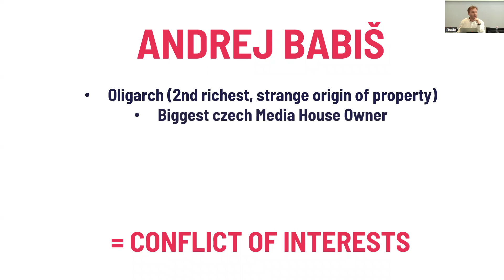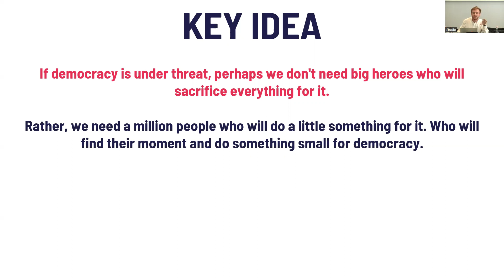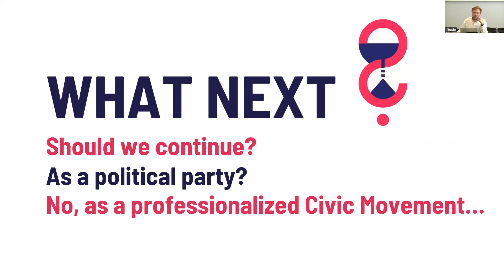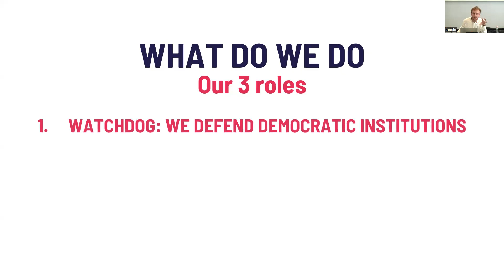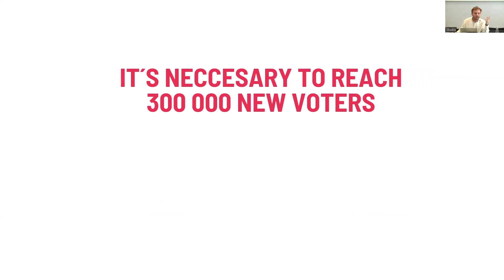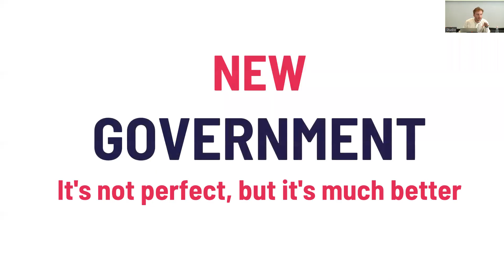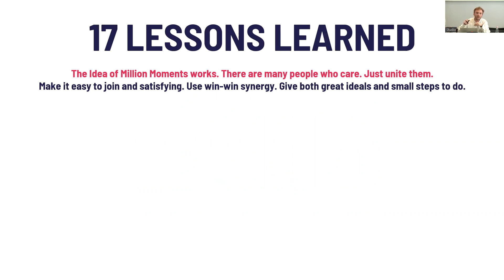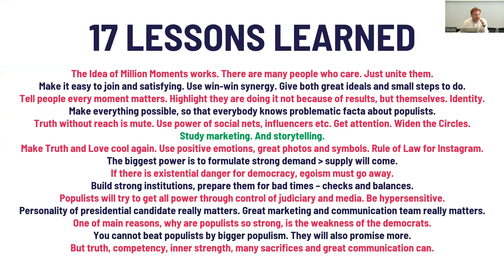The Renewal of Liberal Democracy. E.Uszkiewicz, Cs.Tóth, R.Jakič, M.Minář, T.Sawczuk, Zs.Szelényi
The Renewal of Liberal Democracy: Vision, Strategy, Competition. Parties and Civil Society
hybrid international conference organised by the Hungarian Europe Society
Venue: Ibis Styles Budapest Center, Budapest 1074 Rákóczi út 58.

Second Session: Successes and Failures of Liberal Democrats in Search of Political Renewal

Moderator: Erik Uszkiewicz (Vice-Chairperson, Hungarian Europe Society, Budapest)
Speakers:
- Csaba Tóth (Senior Partner, Mentat Consulting, Budapest): Political Innovations by Democrats?
- Roman Jakič (President, LIBSEEN, Former Minister of Defence & MP/MEP, Ljubljana): Liberal Reactions to Nationalism on the Balkans
- Mikuláš Minář (Founder and Former Chairman, Million Moments for Democracy, Prague): The Czech Example: Civil Society and Parties Against Populists
- Tomasz Sawczuk (Head, Political Department, Kultura Liberalna, Warsaw): Responses to Illiberalism: Lessons from Poland

Farewell Remarks

- Zsuzsanna Szelényi (Visitor Researcher and Program Director, CEU Democracy Institute Leadership Academy; Member, Hungarian Europe Society, Budapest)